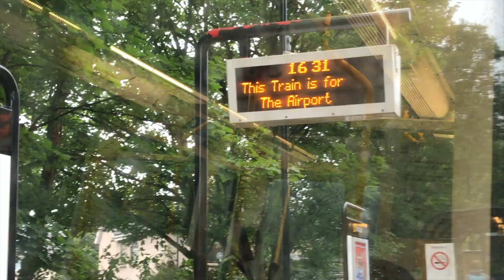JÁ NÃO ME VIAM À 1 ANO!